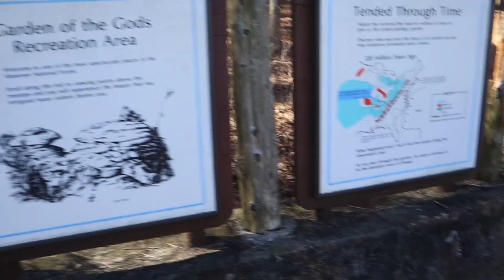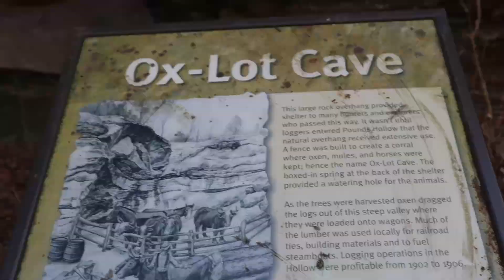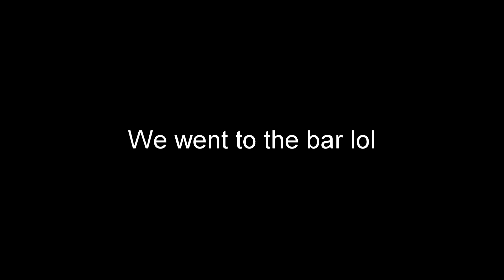I FOUND GOO LAGOON | Jacob Johnson Vlogs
hiked in Illinois!!! And then went to the bar i guess..